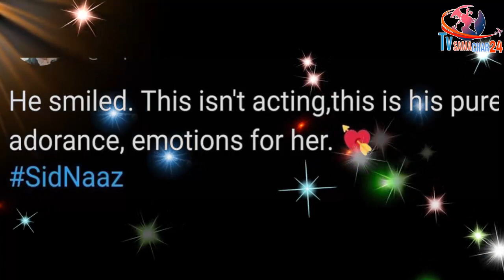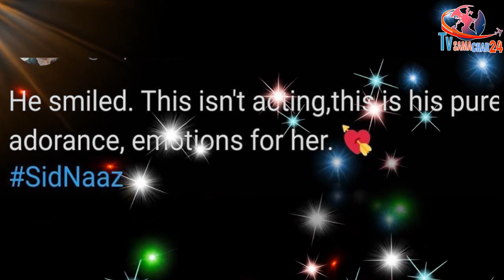ये देखिए एक-दूसरे से कितना प्यार करते है सिद्धार्थ-शहनाज | Fan Share Sidnaaz Love Proof |BHULA DUNGA